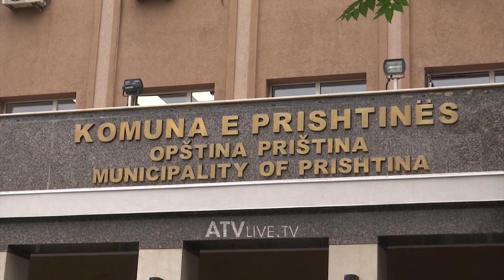Fëmijët e fshatit Vranidoll, nuk kanë shkollë i vijojnë mësimet në një fshat tjetër 5 kilometra larg